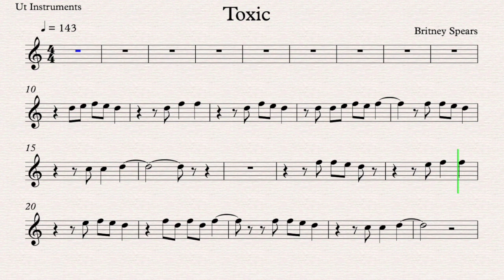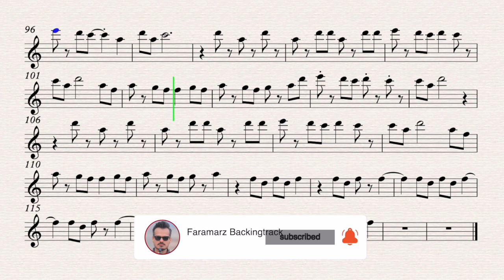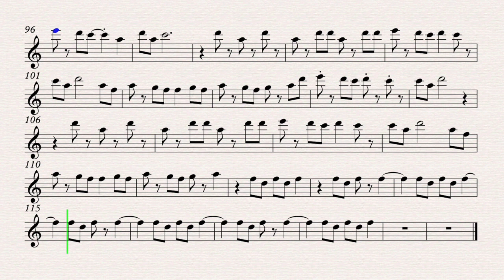Toxic - Britney Spears | Play along for Ut Instruments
Toxic
Song by Britney Spears

High Quality music, sheet music, Karaoke & Play Along for Ut Instruments